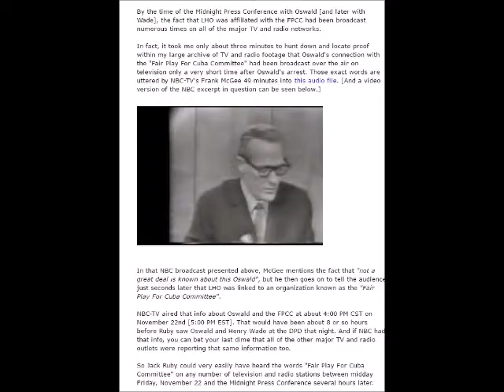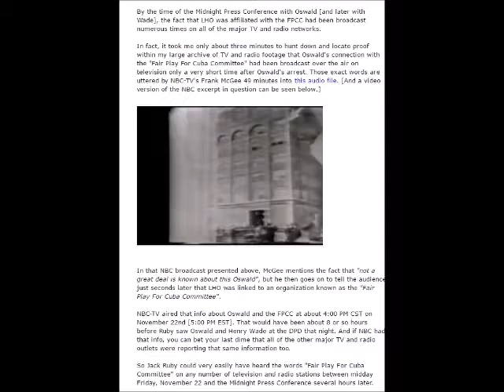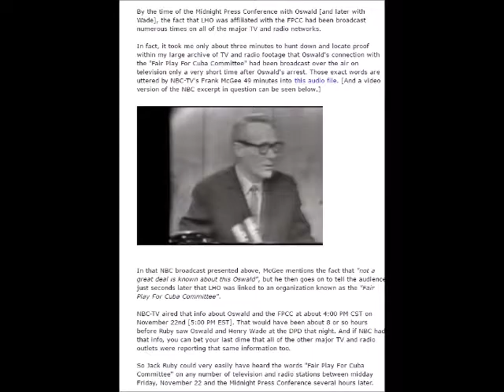DVP Wins Again! Link in description